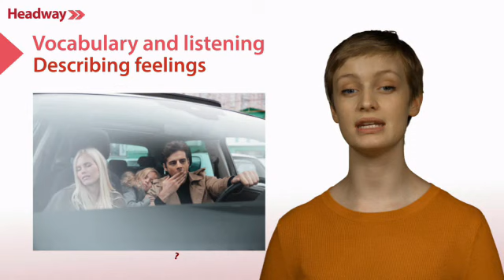6. Headway Openers Elementary Unit 6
6. Headway Elementary Level| 5th Edition | Unit 6| Headway Openers
by Liz and John Soars - OXFORD University Press
This video is for those who are willing to improve their English